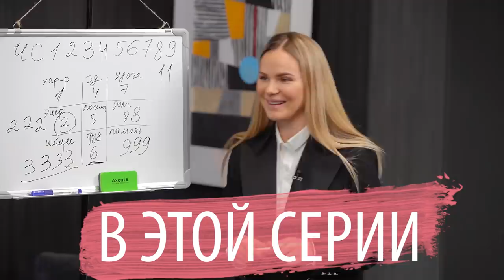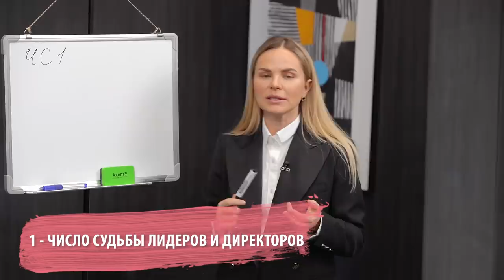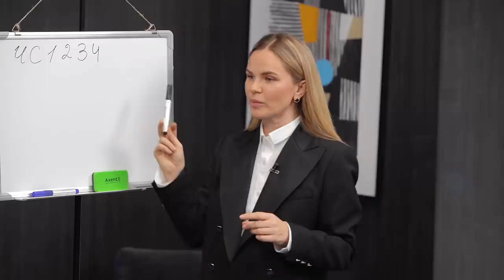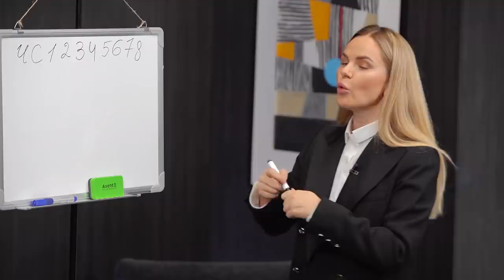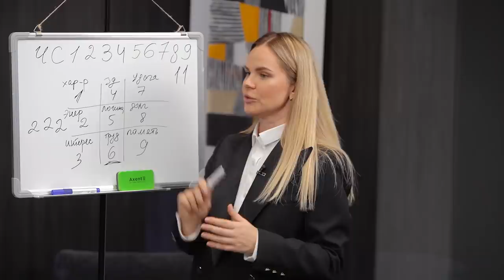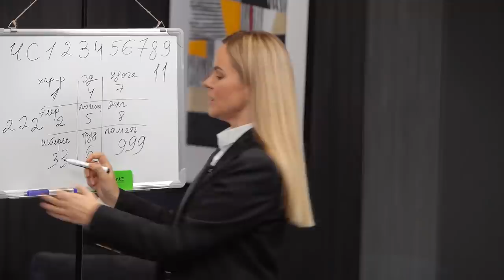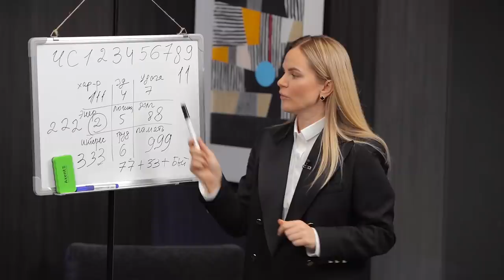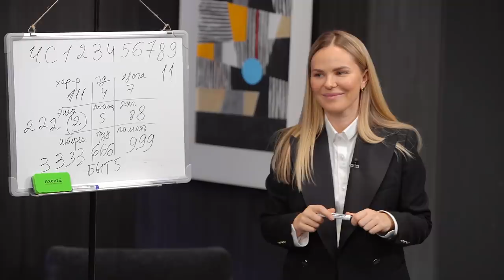ПРЕДНАЗНАЧЕНИЕ за 30 минут/ Лучший метод найти ДЕЛО ЖИЗНИ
Всем привет! С вами Наталья Гоций. Сегодня мы с Мартиной поговорим о профессиях и предназначении. Как найти свое предназначение? Как определить число судьбы? Что значит то или иное число судьбы? Как правильно понимать прочие цифры в психоматрице? Рисковый код и код миллионера в нумерологии - что это такое? Ответы на эти и многие другие вопросы вы узнаете в нашем видео.

00:00 - в этой серии
00:27 - вступление
00:35 - что такое предназначение?
02:24 - деньги и умение выбирать
04:12 - число судьбы
04:47 - 1 - число судьбы лидеров и директоров
05:21 - 2 и 3 - число судьбы продюсеров
07:02 - 4 - число судьбы трудоголика
08:38 - 5 - число судьбы рисковых людей
10:21 - 6 - число судьбы людей, которые опережают время
11:04 - 7 - число судьбы психологов
12:52 - 8 - число судьбы бизнесменов
13:24 - 9 - число судьбы дизайнеров
15:29 - 11 - число судьбы астрологов
17:45 - зачем нам понимать дополнительные цифры?
23:30 - наблюдение за блогерами
26:55 - рисковый код в нумерологии
29:57 - код миллионера
31:23 - до встречи в 2022 году

Присоединяйся!